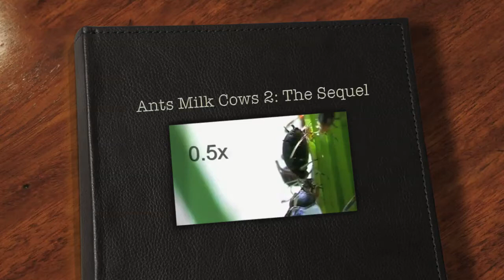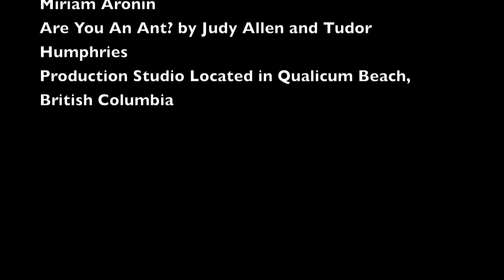Ants and Aphids: The Sequel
This video is part of a comprehensive life cycle teaching unit, including student crafts and materials, an ant life cycle eBook adventure, and a glowworm life cycle movie.